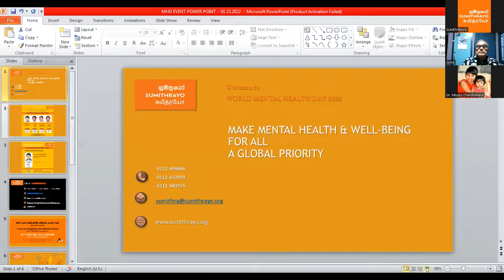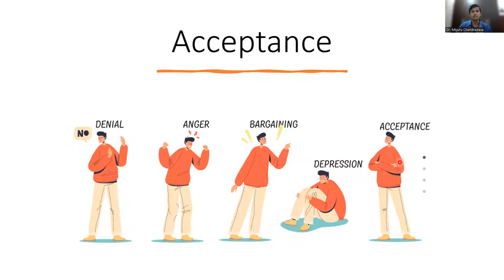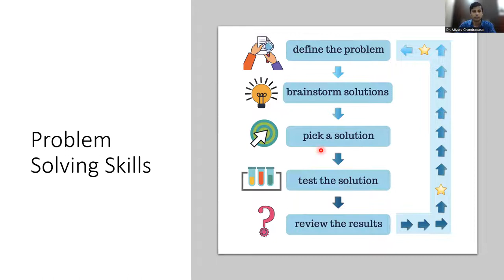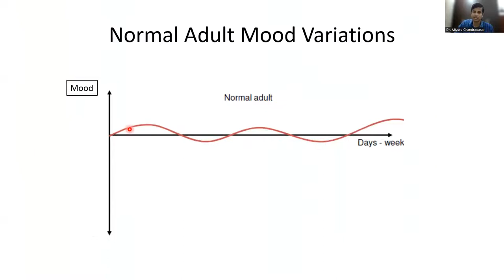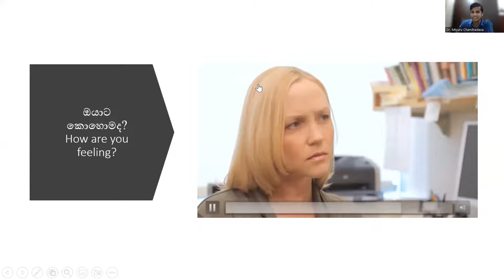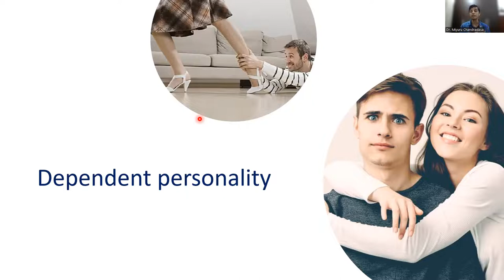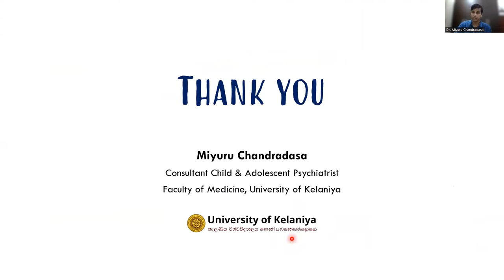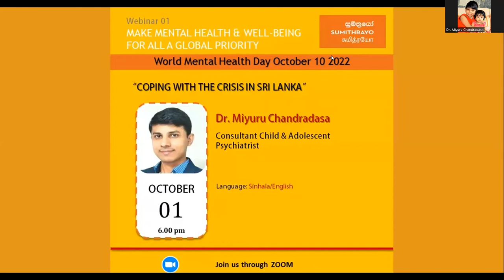Sumithrayo WMHD Webinar 01- "COPING WITH THE CRISIS IN SRI LANKA"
Sumithrayo Webinar 01 to commemorate World Mental Health Day October 2022